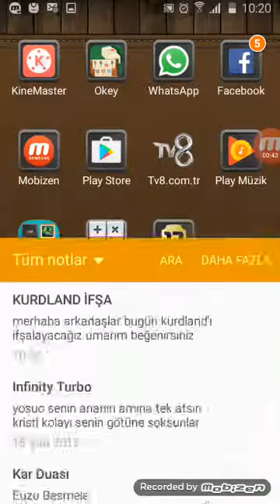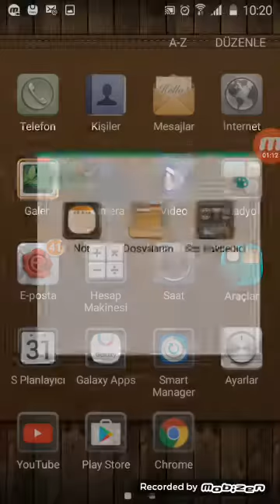KURDLAND ifşa (diss to KURDLAND)